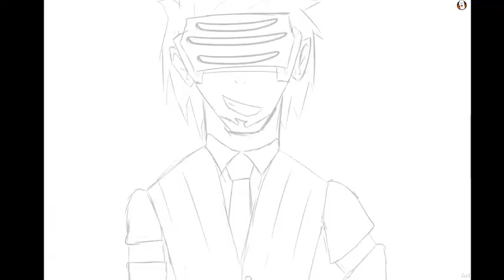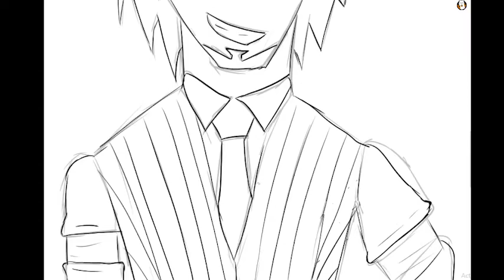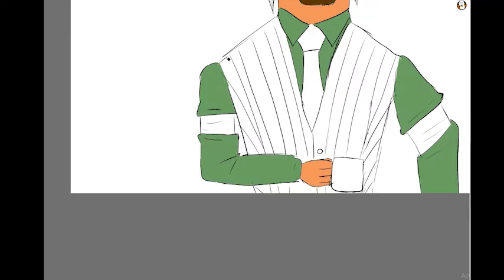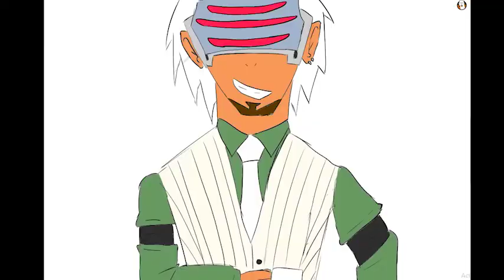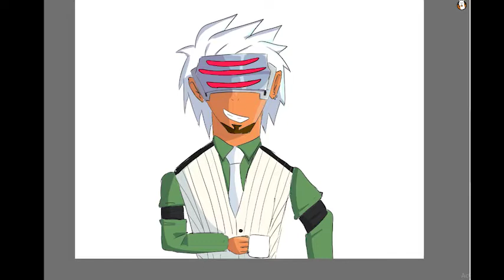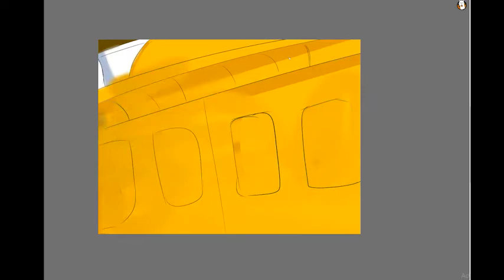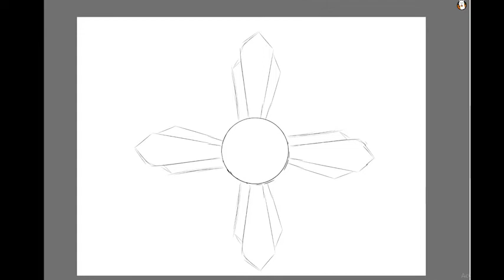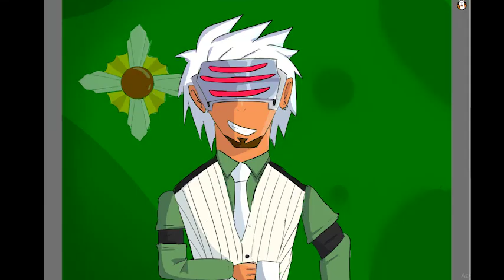[speedpaint] prosecutor Godot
my first speed paint video
it is trials and tribulations' main prosecutor, Godot(A.K.A the best prosecutor)

it looks quite ugly if u ask me

(Yeah I only used IG, cuz devian art doesn't rlly work on me(in other words, he didn't get any likes;)))

music used(in order of appearance):
godot~fragrance of dark coffee
search in the midst 2004
cross examination allegro 2004
won the lawsuit the victory doesn't